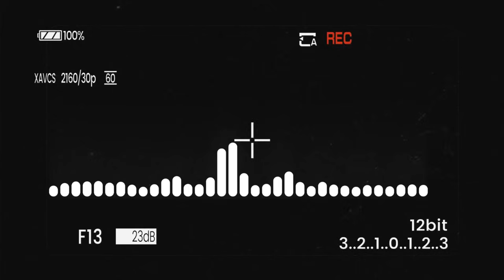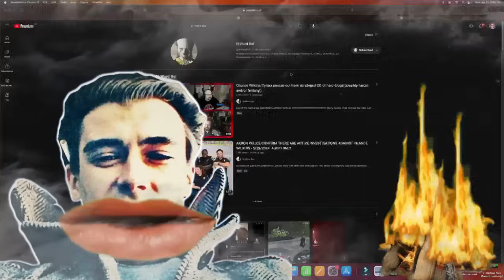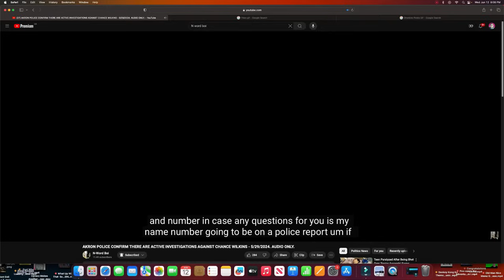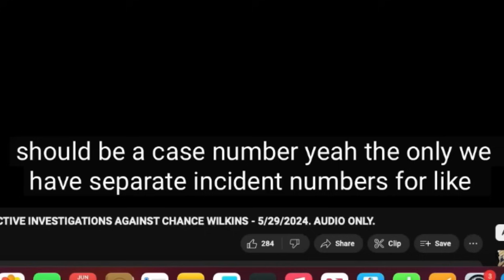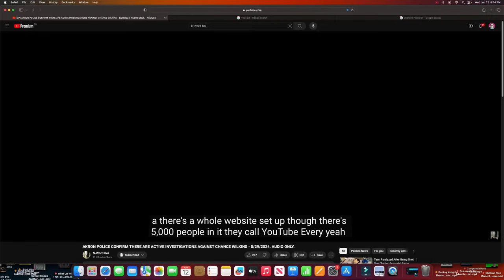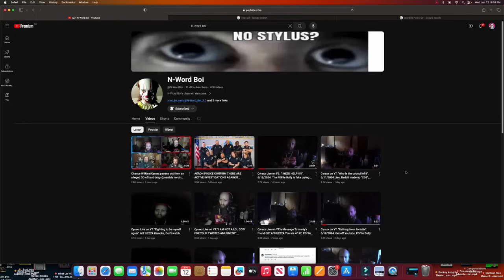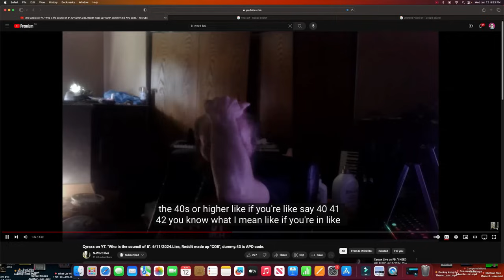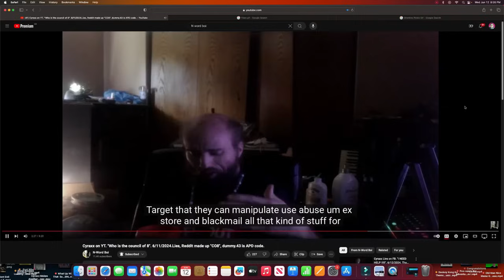Cyraxx Getting Investigated By The Akron Police? PLUS MORE (05 29 24 & 06 11 24) | Trigger-Warnings